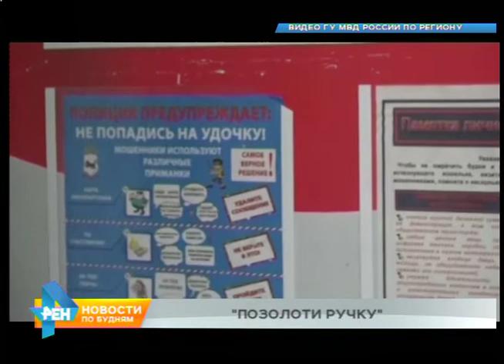В Ангарске под предлогом снятия порчи женщина похищала деньги. Полиция ищет пострадавших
Потомственная гадалка и ясновидящая. Именно такую роль примерила на себя ранее судимая 43-летняя жительница Усолья. Женщина представлялась целительницей и за вознаграждение обещала снять порчу. Одной из пострадавших стала пенсионерка из Ангарска, которая отдала мошеннице 60 тысяч рублей. Полицейские ищут тех, кому подозреваемая предлагала помощь. Ведь, к сожалению, жители Иркутской области нередко попадаются на подобные аферы.